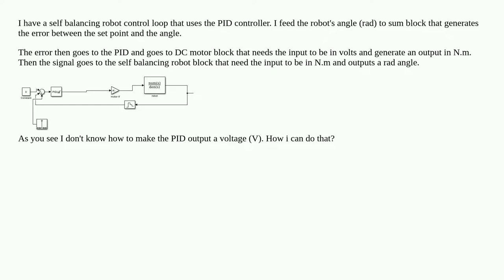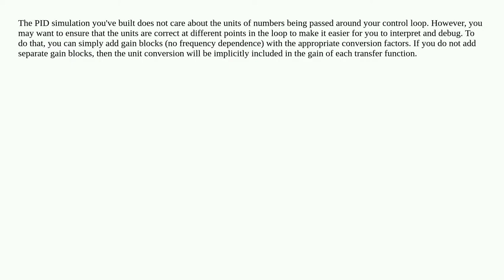Do variables dimensions matter in PID simulation + I want the PID output to be volts?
control-theory pid-control control-engineering